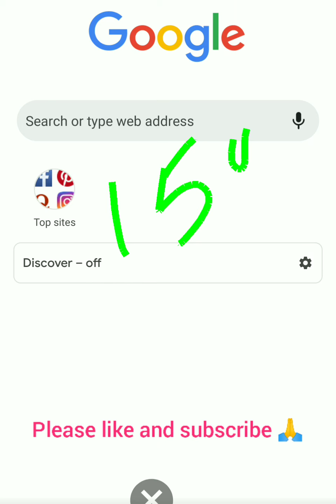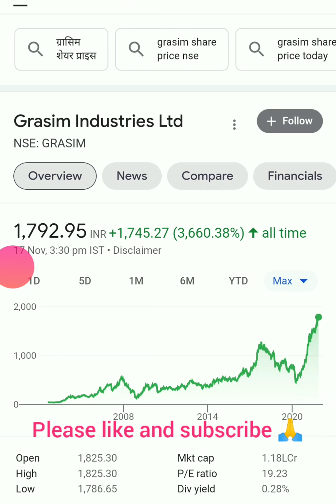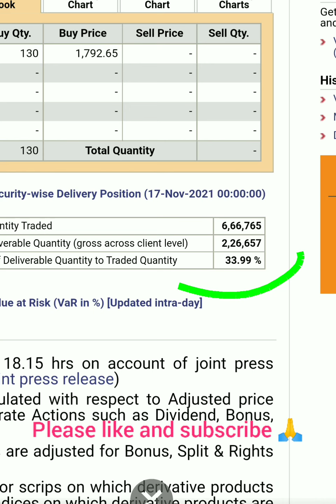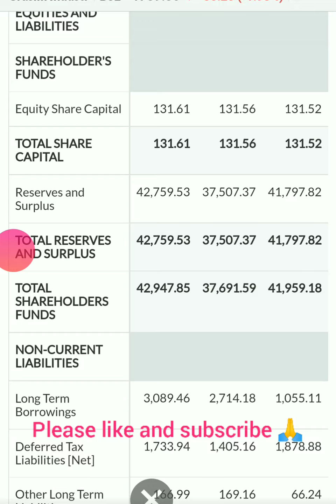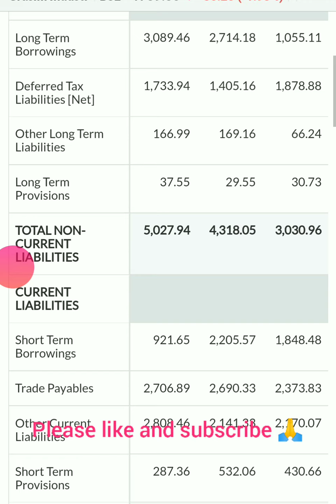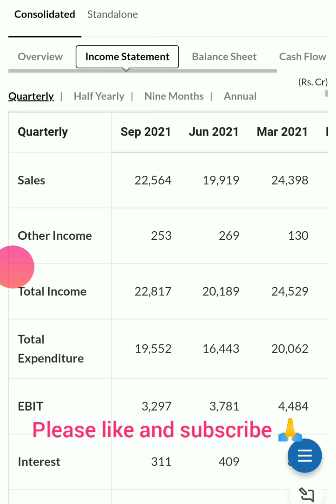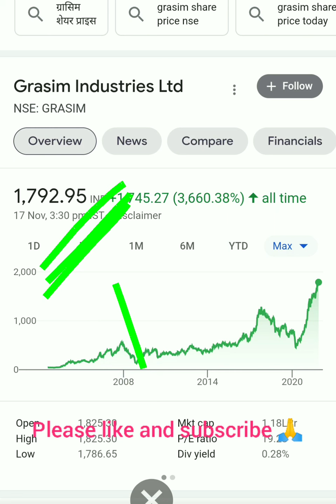Grasim stock analysis| Grasim share latest news| Grasim share price today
Grasim stock analysis| Grasim share latest news| Grasim share price today| Grasim share news| Grasim stock analysis| Grasim share latest news| Grasim share price today| Grasim share news